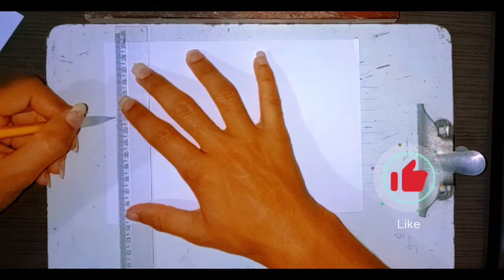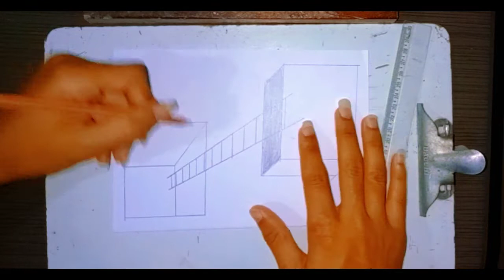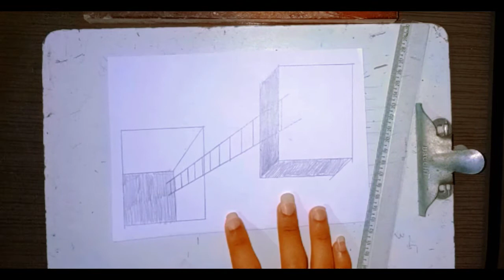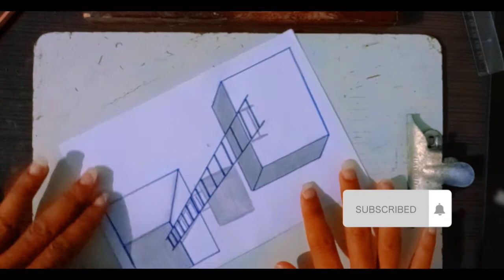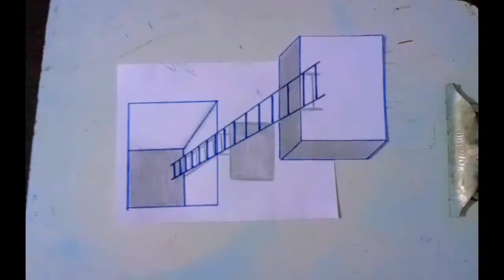Arte 3D____volume 8°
Em Ciência da computação, modelagem tridimensional ou modelação tridimensional é o processo de desenvolvimento de uma representação matemática de qualquer superfície tridimensional de um objeto, através de software especializado. O produto é chamado de modelo tridimensional.